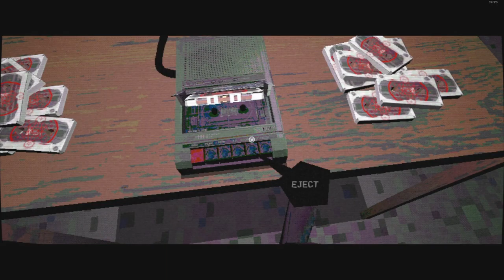Surreal Game about Delivering Cassette Tapes - NIGHTSLINK (Full Playthrough) - [Alex Plays]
NIGHTSLINK popped up on Steam while I was searching for some games during the Summer Sale. One look and I knew I needed to give it a go. Sit back, relax and get confused by this 15 minute long surreal game about delivering cassette tapes in one run down apartment complex. My brain hurts, but I gotta say I dug this one!

► Get Games on Humble and Help Support me using this